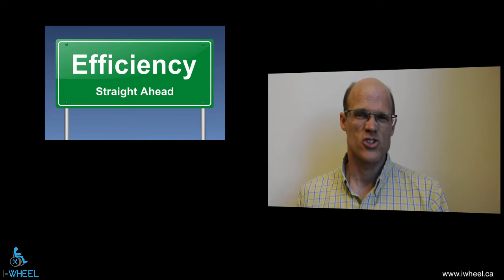I-WHEEL: Peer Based Manual Wheelchair Maintenance Training Program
The primary goal of this I-WHEEL is to investigate whether the I-WHEEL program can increase the knowledge of wheelchair maintenance for manual wheelchair users. We are also investigating the effect of the I-WHEEL program on manual wheelchair efficiency, and user satisfaction after completing an educational program.